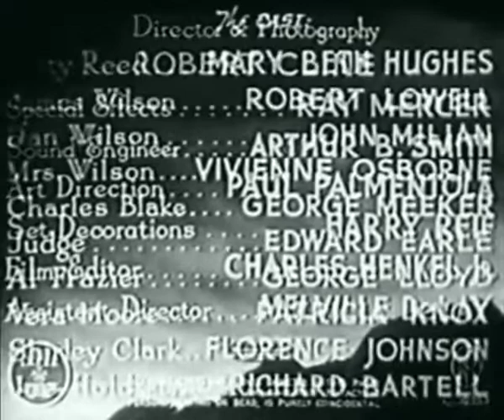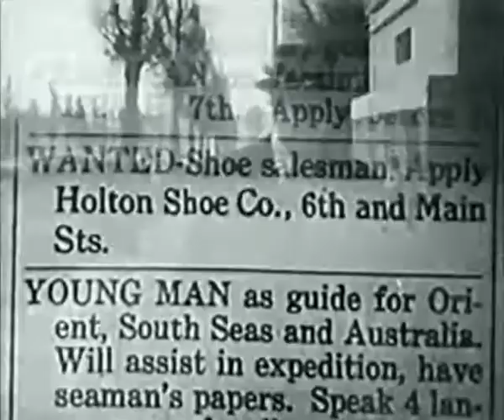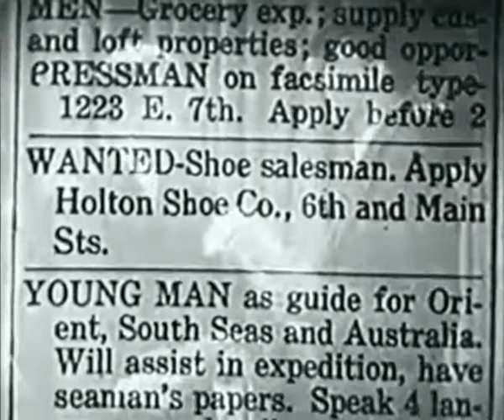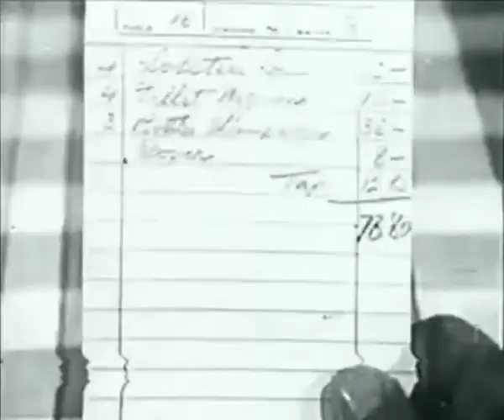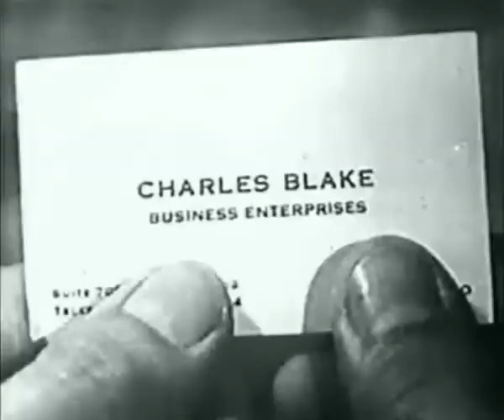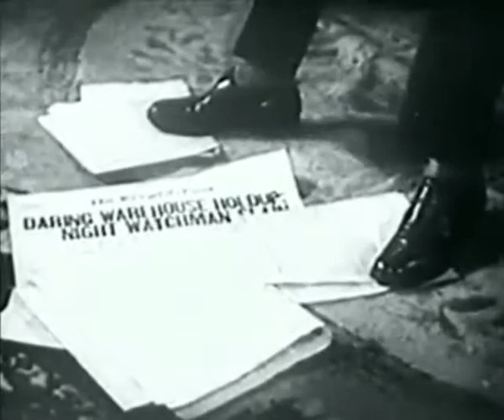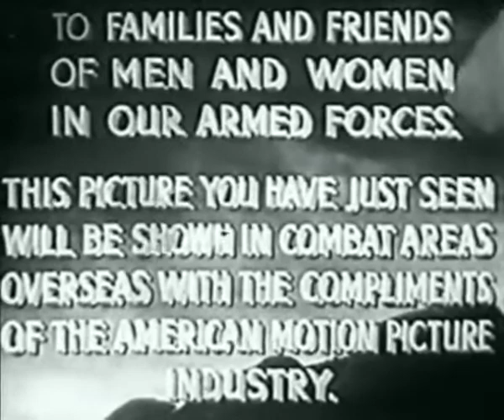I Accuse My Parents1944 +Book